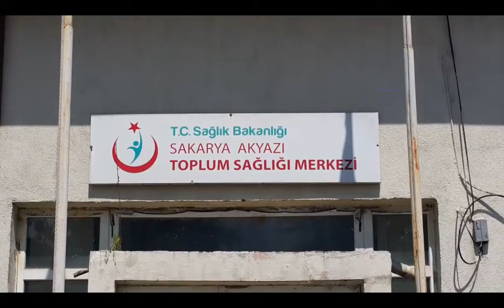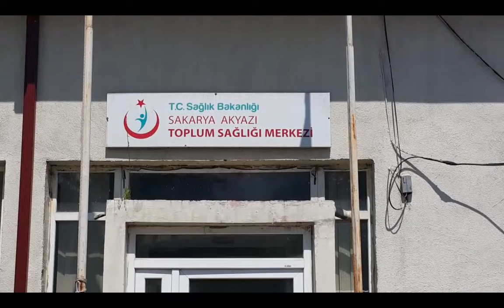Akyazı Toplum Sağlığı Merkezi Aşı Haftası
Akyazı Toplum Sağlığı Merkezi 24-30 Nisan Aşı haftası Sebebiyle Hazırladığı Video..